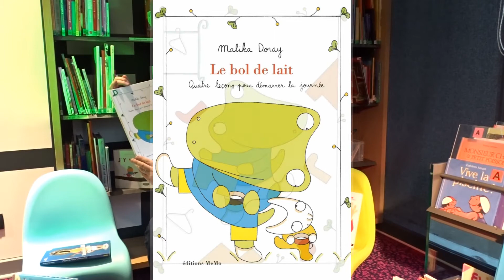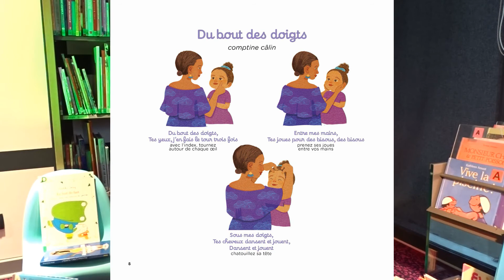{Bibliothèques} - Les tout petits coups de coeur d'Erwan